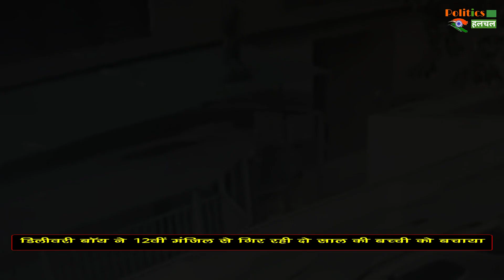VIDEO: डिलीवरी बॉय ने किया 12वीं मंजिल से गिरी 2 साल की बच्ची को कैच, वायरल विडियो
Viral Video : Kid Falls From 12th Floor Balcony In Vietnam Caught By Delivery Boy | Vietnam Latest News | Vietnam Corona Case